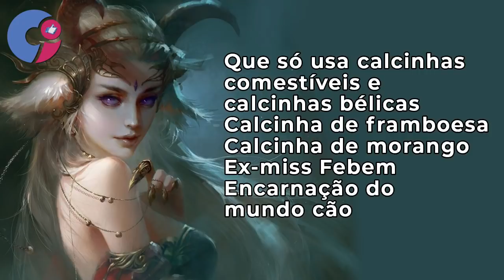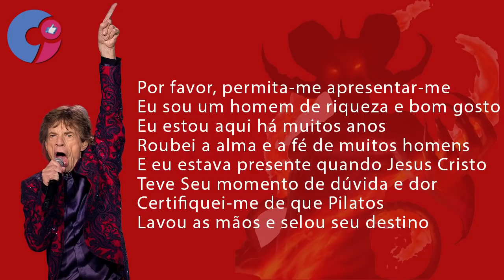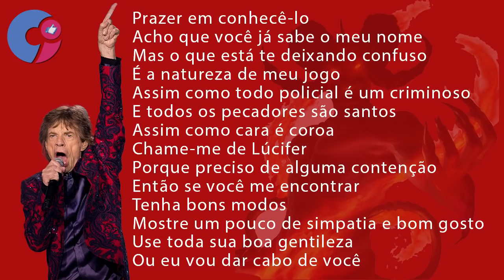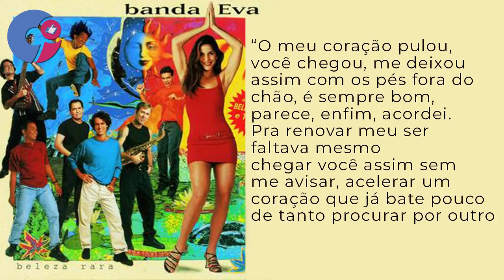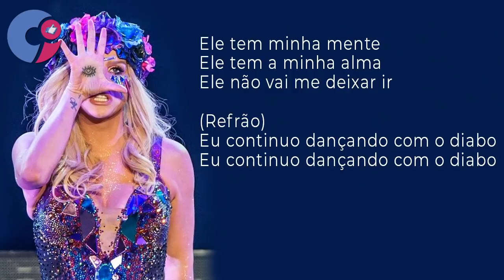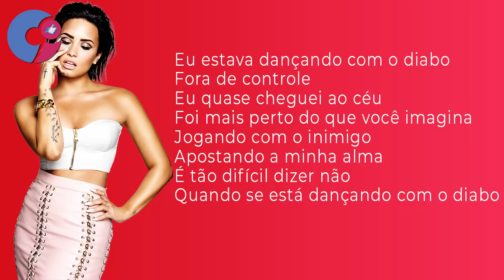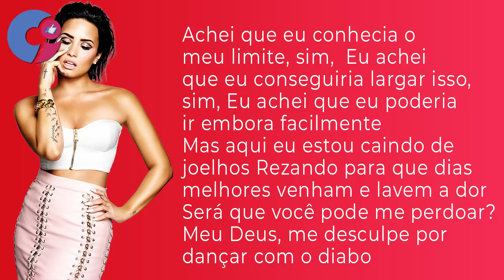MÚSICAS QUE ATRAEM DEMÔNIOS PRA SUA CASA